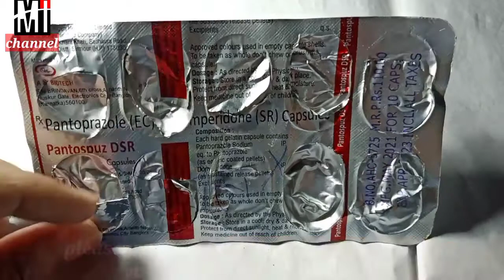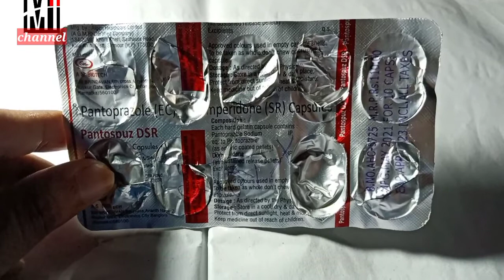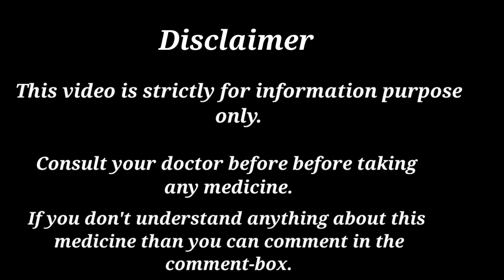Pantospuz DSR|benefits|side effects||dose|capsule Pantospuz-DSR|capsule Panto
Hi,,

    In this video I discuss about the medicine of capsule Pantospuz-DSR||benefits || Side effects       Uses/ dose

                                     Happiness
                             Thanks & Regards
                                          H.M